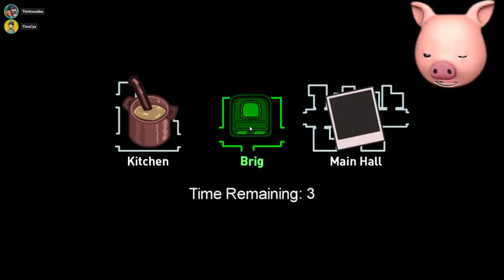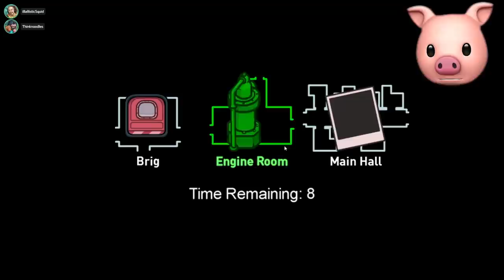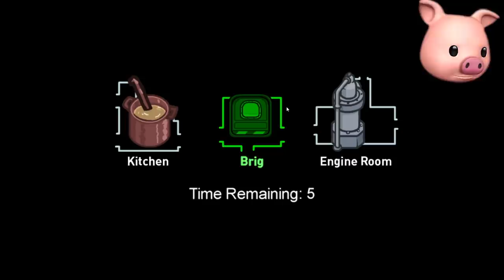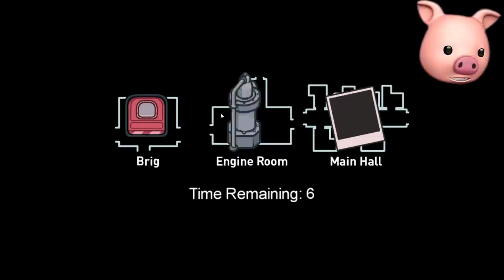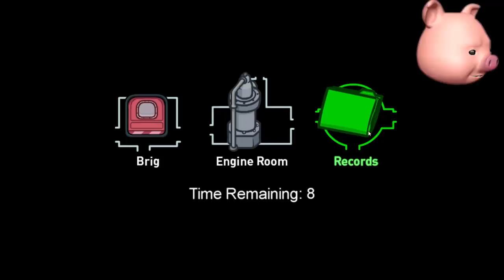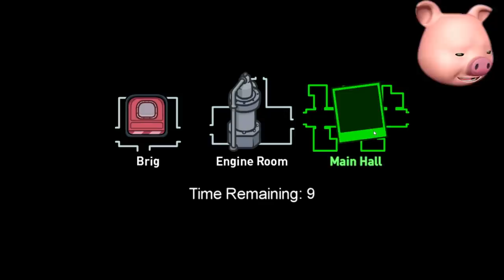I GOT IMPOSTOR FIRST ROUND ON THE NEW AIRSHIP MAP.. | Among Us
Among Us Imposter Funny Moments Gameplay.. The new map airship just came out and I was impostor the FIRST ROUND and knew NOTHING about it!

Join me, my dogs Kopi, Kloī and other friends on our adventures in video games. Here you can find all kinds of family-friendly gaming videos. I play lots of different games from Minecraft, ROBLOX, Piggy, Among Us and Subnautica: Below Zero to your favorites or just plain random mobile games, indie games and more!